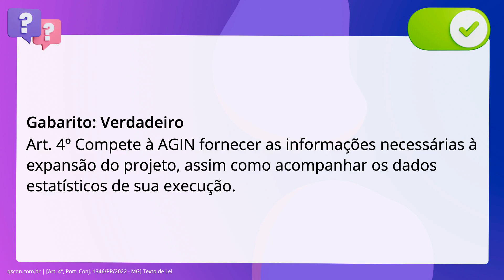QScon Direito: [Art. 4º, Port. Conj. 1346/PR/2022 - MG] Texto de Lei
Art. 4º, Port. Conj. 1346/PR/2022 | MG | Texto de Lei

De acordo com a Portaria Conjunta 1346/PR/2022 (Expansão do Projeto “Conciliação. em Domicílio” para todas as comarcas de Minas Gerais), é correto afirmar que. compete à AGIN fornecer as informações necessárias à expansão do projeto, assim. como acompanhar os dados estatísticos de sua execução.

Gabarito: Verdadeiro